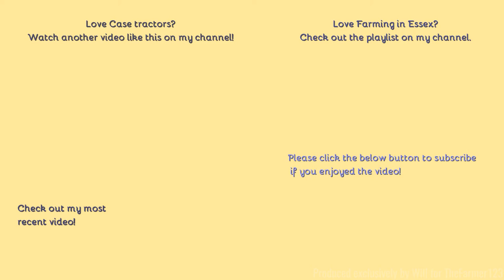Farming in Essex - Cultivating with Case Puma 210 & Vaderstad carrier.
Hello,
Saw this whilst filming the last video, have not seen this outfit before.
- Filmed on Panasonic AG-AC8EJ - Unboxing:
Comment Rules (Last Update: 12th June 2017):
1. Do not swear or be rude in the comments. Any comments that contain this will be removed by me. Equally if I decide there is an aggressive comment towards me or someone else, that will also be removed.
2. Use correct grammar and try to use correct spelling. I want the comments section to be presentable. If there is deliberate misuse of grammar and spelling I will not reply to the comment, More on this below.
3. Try not reply to everyone with their comments in each video, as I will do that but if you can help someone and I do not get there first than please do.
4. I am up for constructive criticism so if you have any for any video than please do leave it in the comments section and let me know and I will do my best to resolve this.
5 - NEW: NO fake comments, and by this I mean bots spamming me. I have had this in the past and it's not fun getting excited that you have a new viewer when it's actually just a bot. Any comments that contain this will be removed by me & flagged to YouTube for spam.
6 - No previous comments, and by this I mean copied & pasted comments that have been previously posted before and I have replied (If I have not replied at the time of post then fair enough, I will reply on the latest). There is no need for the same one comment, but on two videos to be posted twice. Not only does it waste my time answering it again but it waists yours too!
7 - No links to be posted in my comments due to safety reasons. If you want to show me a channel use that one if its yours or quote the name, not the link! Any comments that contain this will be removed by me.